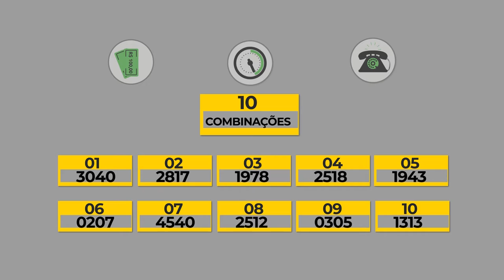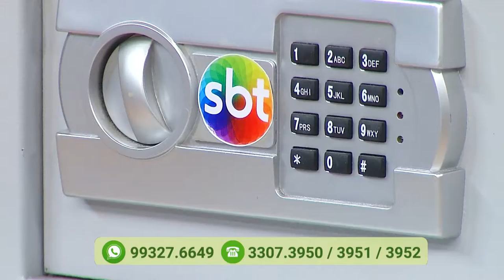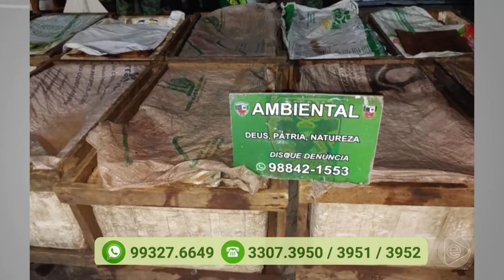Programa Agora (18.11.2019) 03º Bloco